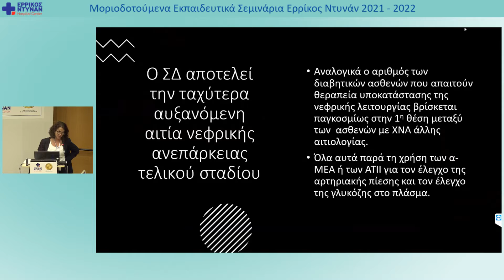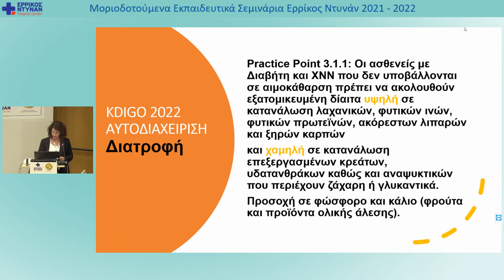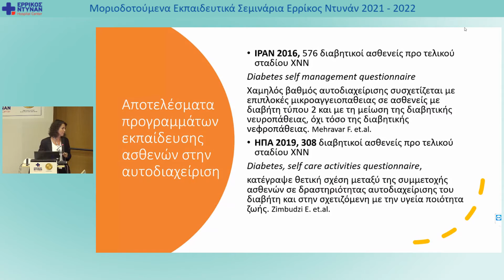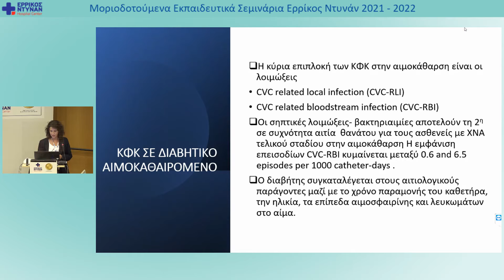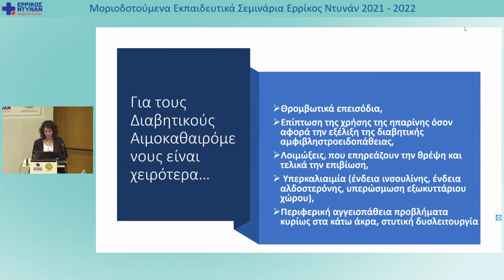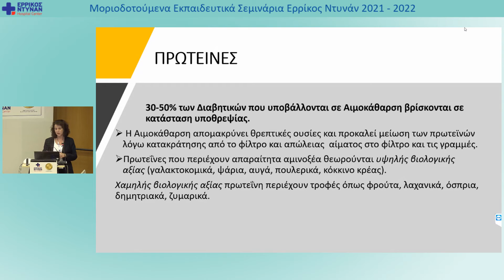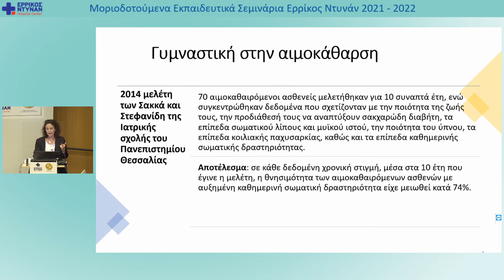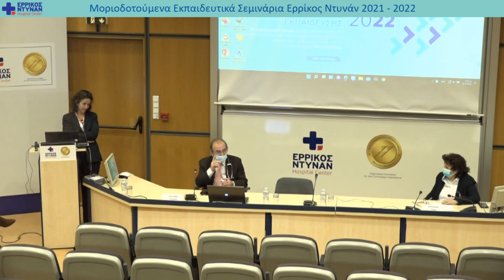22ο Μοριοδοτούμενο Σεμινάριο: Διαβητική νεφροπάθεια